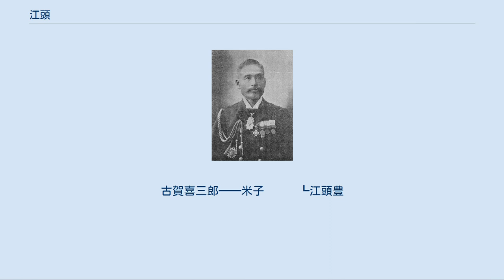江頭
江頭（えがしら）は、日本人の姓。
｢えがしら｣のほかに｢えかしら｣、｢えとう｣と読み、佐賀県、福岡県など九州北部の各県に多い。
また、日本の地名にも存在する。
 江頭安太郎 海軍軍人江頭安太郎、実業家江頭豊、文芸評論家江藤淳らを輩出し、皇后雅子にもつながる家系である江頭家は、江戸時代、佐賀藩主鍋島家の家臣だったとされている。
しかし、江頭家の系譜にある江頭嘉蔵の名は、1845年（弘化2年）、1864年（元治元年）の二種類の佐賀藩侍着到にはない。
嘉蔵の曾孫江藤淳は、江頭家について｢手明鑓（てあきやり）｣という身分の藩士だったのだろうと推測している。
手明鑓は平時は無役だが、戦時には槍や具足を携えて戦場に赴く者たちを指す。
手明鑓は佐賀藩独特の身分で正式の武士ではなくて、戦時のみに駆り出される役職だった。
しかし、嘉蔵以前の系図や史料が一切存在しないため、嘉蔵が「手明鑓」であったか否かを含めて、ルーツや俸給などはまったくわからない。
嘉蔵以前の系譜は、現在までのところ、明らかになっていない。
 安太郎の父嘉蔵の生年についてはわかっていないが江藤淳によると、「おそらく1818年-1829年（文政年間）の後半に生まれたのであろう」という。
嘉蔵がキノと結婚したのは30歳をいくつかこえてからである。
嘉蔵は佐賀中学校の小使をつとめた。
嘉蔵は安太郎が少年時代に亡くなった。
キノは東京青山墓地にある江頭家の墓所で「佐賀県士族江頭嘉蔵室喜能子之墓」と書かれた墓石の下に眠っている。
嘉蔵の墓は青山の墓所にはない。
『人事興信録 第3版』によると、嘉蔵や安太郎の族籍は「佐賀県士族」である。
 嘉蔵の子の安太郎は秀才であり、海軍軍人となり海軍中将まで昇進した。
安太郎の子供の江頭豊は東京帝国大学卒業後に日本興業銀行に入り昭和39年にチッソの社長として派遣される。
1963年（昭和38年）から1973年（昭和48年）までの公害病が問題化した時期に、経営者としてチッソの会社経営と水俣病の被害者対策に当たった。
団藤重光は「江頭は汚染排水を出したのでなくて問題発覚後の事後処理をした経営者で問題は無い」としている。
江頭豊は雇われ社長でありながら水俣病被害者に土下座したエピソードがある。
小和田恆に嫁いだ優美子は江頭豊の1人娘で慶應義塾大学卒業後にエールフランスに勤務していた。
小和田家は江頭家の敷地に家を建てて小和田恆はマスオさん方式で同居していた。
 江頭豊の父は海軍省軍務局長や人事局長を歴任した江頭安太郎海軍中将であった。
江頭中将は肥前国佐賀郡北川副村木原（現在の佐賀県佐賀市北川副町木原）の出身で、岳父の古賀喜三郎海軍少佐は北川副村古賀（現在の佐賀県佐賀市北川副町古賀）の出身であった。
古賀家は20石取りの下級武士であった。
江頭家の先祖は佐賀藩士とされる。
古賀少佐は早期に海軍を退き、海軍予備校を創設してその経営に専念した。
海軍予備校は現在の学校法人海城学園で、学園の運営には江頭豊の兄弟も参加している。
作家・評論家の江藤淳（本名江頭淳夫）は江頭豊の弟の子供、つまり甥で江頭優美子の従兄弟に当たる。
 江頭豊の妻の寿々子の父は連合艦隊司令長官などを歴任した山屋他人海軍大将である。
山屋家は陸奥盛岡藩（岩手県盛岡市）藩士の子孫である。
皇后雅子の実家の目黒区の小和田邸の近くの坂には「山屋坂」という石標が建てられている。
坂の名前はかつて坂の上に山屋邸があった事にちなんでいる。
山屋大将の妻の貞子の実家は丹羽家で山屋（丹羽）貞子の父の丹羽与三郎房忠は明治維新後に神奈川県鎌倉市の鎌倉宮、鶴岡八幡宮、石川県羽咋市の気多大社、神奈川県寒川町の寒川神社などの神社の宮司を歴任した家柄である。
丹羽房忠は19世紀の日本人として珍しく身長が180cmあり髭を蓄えていた。
丹羽房忠の長男で丹羽貞子の長兄に当たる丹羽教忠は海軍少将まで昇進している。
 　　　　　┏江頭範貞
江頭嘉蔵━┫
　　　　　┗江頭安太郎　┏江頭隆━江藤淳
　　　　　　　　┣━━━╋古賀博
古賀喜三郎━━米子　　　┗江頭豊
　　　　　　　　　　　　　┣━━━優美子
　　　　　　山屋他人━━寿々子　　　┣━━━皇后雅子
　　　　　　　　　　　　　　　　小和田恆　　　┃
　　　　　　　　　　　　　　　　　　　　　  今上天皇